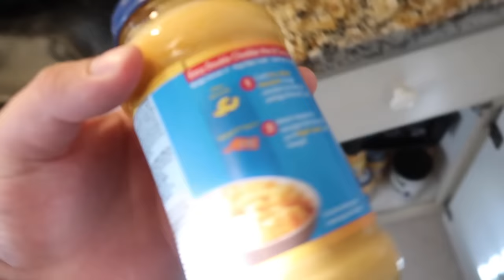EXTRA CHEESY CHEESE SAUCE • Mukbang & Recipe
Today I'm going to show you how to make Cheese sauce, an easy recipe!!!
Comment on my new channel to win a MUKBANG WITH ME...! ***

Hey guys, today I'm enjoying some homemade super cheesy cheese sauce! I have Wendy's fast food from the drive thru. I have a spicy chicken sandwich, spicy chicken nuggets, Dave's triple (kinda like a Burger King triple whopper), and some bacon cheese fries. Grab some food and let's eat together! :)

My name is Nik and I go by Nikocado Avocado. My channel is where I like to express myself. I love sharing my exciting life with you each day over a warm plate of food. I enjoy doing food challenges, recipes, cooking tutorials, and eating shows (called "Mukbang"). See you tomorrow!